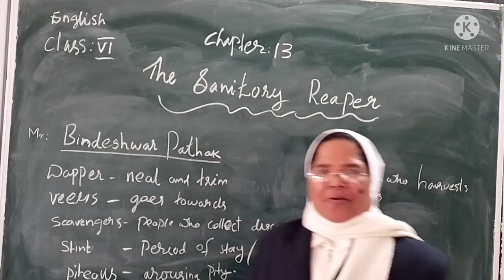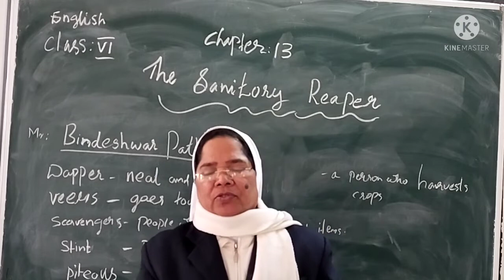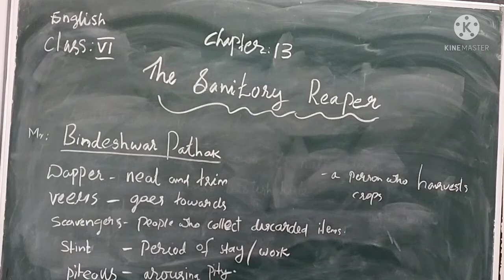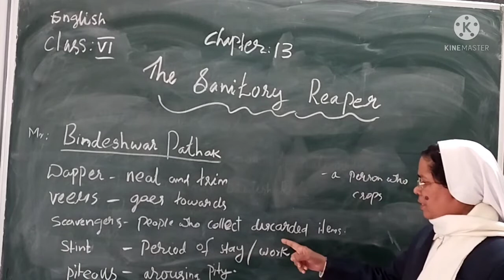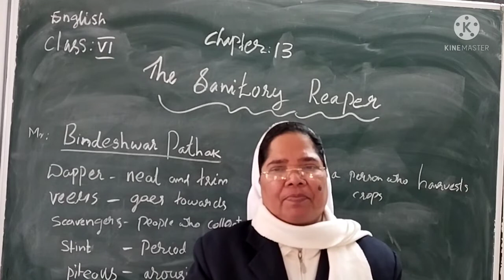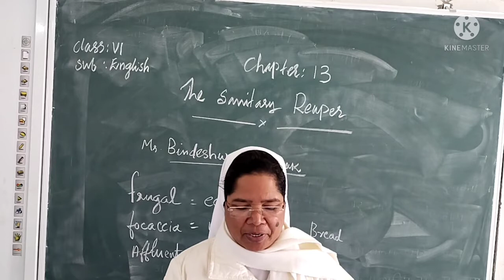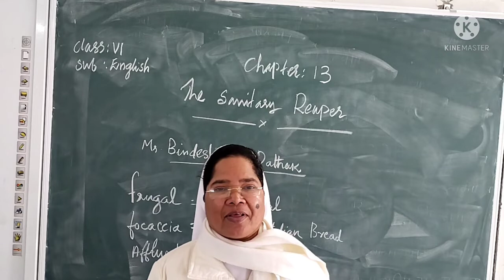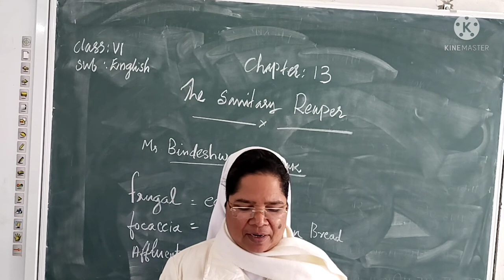Class - 6 II English II Chapter - 13 II The Sanitary Reaper II Part - 1